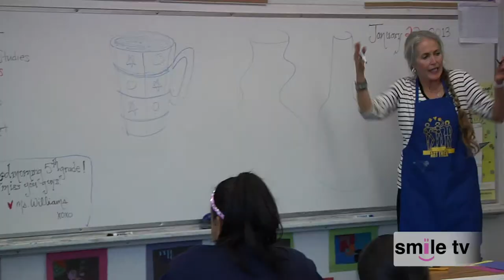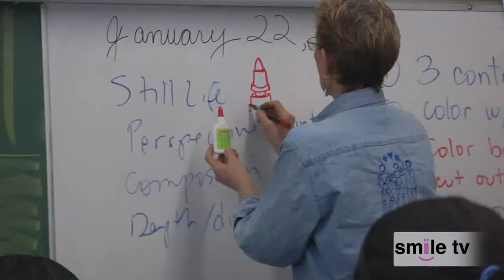Art Trek Brings Art Programs to Schools in Need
Art Trek is an organization that provides art classes to schools that no longer have their own art programs.

Art Trek visits Transfiguration School in Central Los Angeles, where grades 2 through 8 all receive lessons in art as well as opportunities to create their own work.  Led by teachers Nan Young and Dawn Feeny, the kids learn how to create perspective, how to use color and how to build shape.

FOR MORE POSITIVE VIDEOS!

Farm Sanctuary takes abused and sick animals into their farm and gives them a healthy new home:

The remarkable story of how a Golden Retriever saved Army Veteran Luis Montalvan:

Healthy is the New Skinny is a movement to promote healthy lifestyles for women, serving as a model for at-risk, self conscious teenage girls:

Surfers Healing that takes kids with autism out surfing to experience a new freedom:

The 2013 Junior Blind Olympics where kids with visual impairments from all over the United States compete for medals: